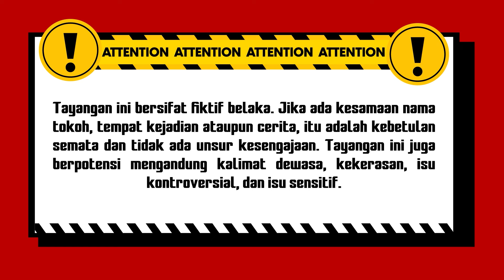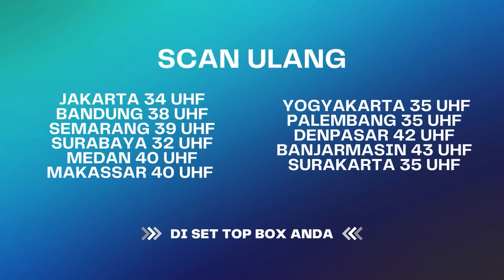HADEH!! Udah Bv*nuh Bapaknya, Masih Aja Incer Putrinya! | BestCut Rahasia Hidup Eps 36 (4/5)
Rahasia Hidup Eps 36 berkisah tentang janda cantik yang memikat hati Ramli, preman kampung yang nakal dan suka menggoda perempuan cantik. jelas Bapak dari janda tersebut tidak merestui hubungan tersebut. Ramlipun marah dan mengancam akan menghabisi ny4wa Bapak demi bisa menikahi janda cantik tersebut. Hingga akhirnya si Bapak berhari-hari tidak Kembali ke rumah dan para warga mulai dihantui sosok kakek-kakek membawa cangkul. Apakah itu sosok bapak si Janda? Dan apakah Ramli berhasil menikahi janda cantik tersebut?

bangkit dari kubur

000019
000020